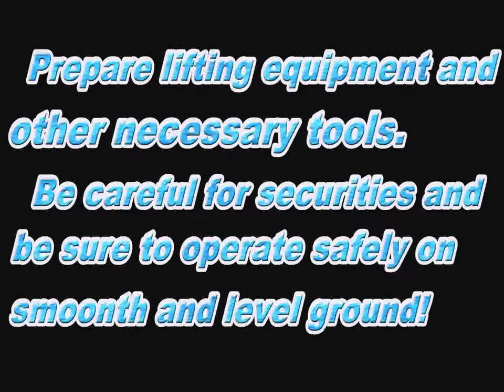Disassembling Side Pontoon and Spud from SUNTON PU160 Amphibious Excavator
(Ms.) Helen Liu
Sales Manager
Hefei SUNTON Machinery Manufacturing Co., Ltd.
Add. No.4 Shuangfeng Avenue, Shuangfeng Industrial Zone, Hefei City, China
QQ: 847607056   Skype ID: nita_seafood

Product Description:
Different from the conventional undercarriage of the construction machinery, the undercarriage of an amphibious excavator or marsh buggy is built on two large steel pontoons with the tracks mounted around them.
Amphibious Excavator’s working conditions are mainly wetlands and soft terrains. Wetlands are areas where water covers the soil, or is present either at or near the surface of the soil all year or for varying periods of time during the year, including during the growing season. They can be saltwater, freshwater, or brackish. The most common categories of wetland are marsh, swamp, and peat bog. Soft-terrain is any ground condition that will not support traditional heavy equipment, even a person can't stand in that ground.
Amphibious Excavator’s mainly performing the heavy works as below:
1.  Dredging projects as cleaning and maintenance of waterways as rivers, lakes, shorelines and river delta etc
2.  Swamp marsh or wet terrain construction, Coastal restoration and landscaping.
3.  Soil Boring and Levee & wet lands reclamation and development
4.  Improving drainages in civil works
5.  Environmental remediation and disaster recovery as flood protection and maintenance works or hurricane debris removal
6.  Forestry transportation (including right of way clearing and marsh fire fighting)
7.  Oil spill and contaminated sediment cleanup,
8.  .Storage pit maintenance
9.  Highway construction clearing
10.  Oil and gas exploration & survey equipment transportation
11.  Phone & cable and pipe line works,

Manufacturer or Supplier:
Hefei SUNTON Machinery Manufacturing Co., Ltd., hereinafter referred to as SUNTON, ISO9001:2008 certificated, is the earliest and the most professional OEM manufacturer specializing in amphibious dredging equipment and providing integral dredging solution in China. SUNTON’s major products includes amphibious excavator, amphibious undercarriage and kinds of custom-built amphibious equipment as amphibious draglines, drill buggy, cargo buggies, transporters or carriers and amphibious dumper etc.  SUNTON was built in 2005, located in Hefei City, one of the largest industrial centers of heavy duty construction machinery in China. SUNTON Production facility covers 6875 square meters, 74000 square feet, supported by 165 employees.
Series of SUNTON products get the CE certificates and are sold to over 20 overseas countries with good market feedback. On domestic market of amphibious excavators, SUNTON owns a market share more than 60%. It is the appointed and listed equipment supplier of CMC of China for the Government Dredging and Drought Projects. The unique design and sound performance of the amphibious excavators was repeatedly broadcast by CCTV. Thanks to over 10-years consistent dedication of every team member, SUNTON brand image is always top listed in China in the field of amphibious equipment.

Main Product Categories:
1. Amphibious Excavators
 Brand New Amphibious Excavators (8-36tons)
 Used Amphibious Excavators (20-30tons)
2. Amphibious Undercarriage
 Standard Amphibious Undercarriages (5-47tons)
 Extendable Amphibious Undercarriage (5-47tons)
3. Supplementary/Additional/Side Pontoons and Spud Stabilizers (5-47tons)
4. Amphibious Cargo Buggies (3-15tons)
5. Amphibious Dumps/Dumpers (3-15tons)
6. Parts and Accessories of Amphibious Equipment
7. Dredgers
 Cutter Suction Dredger
 Jet suction dredger
 Bucket Chain dredger
8. Mining Machinery
 Gold Dredging Machinery
 Iron Mining Machinery
9. Aquatic Weed Harvester
10. Sand Processing and Screening Machinery
11. Dredge Pumps
12. Long Reach/High Reach Front Parts
 Long Reach Boom
 High Reach Demolition Boom
 Excavator Short Boom
 Demolition Shear
 Pile Hammer
 Excavator Bucket
 Grab / Grapple / Gripper / Grappler
 Quick Hitch / Coupler / Coupling
 Rake
 Ripper
13. Oil Drilling Machinery
 Pneumatic Winch
 Steel Wire Rope-Furling Machine
14. Other Custom-Built Amphibious Equipment
 SUNTON Amphibious Undercarriage for Drill Rig